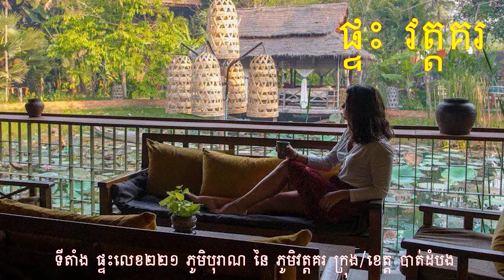ព័ត៌មានពេលព្រឹក: សរុបព័ត៌មាន ជាតិ និង អន្តរជាតិ ប្រចាំថ្ងៃព័ត៌មាន